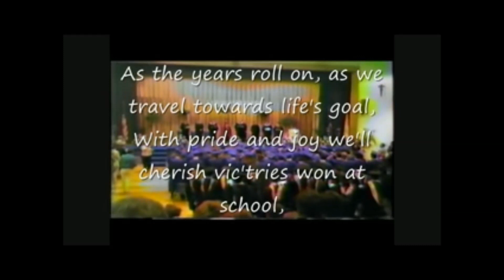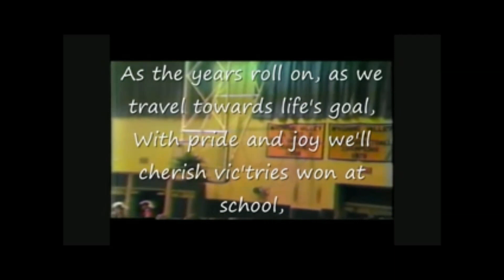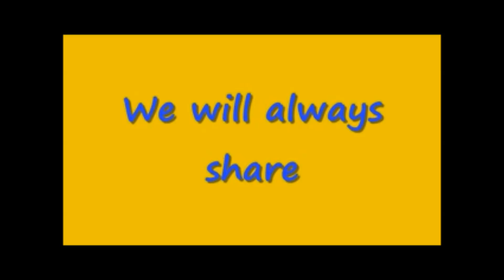BOR Alma Mater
The Alma Mater of a school that was loved by many..
... a school that was an inspiration to the lives it touched